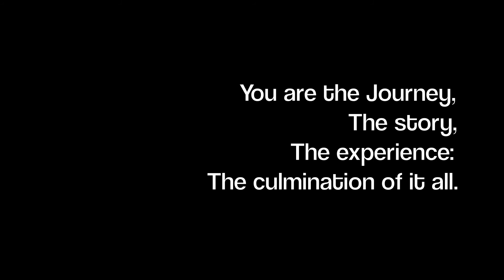Culmination.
A journey awaits throughout the canvas
and allows the audience to discover
the paths of a 400 leg Millipede.